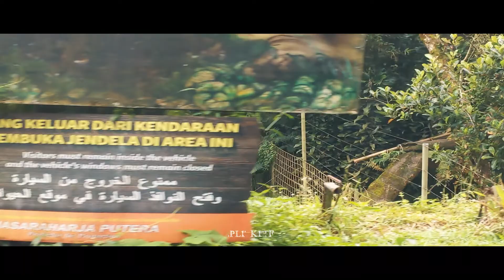KEBUN BINATANG TAMAN SAFARI INDONESIA BOGOR | Google Pixel 3A XL GAJAH MONYET KUDA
KEBUN BINATANG TAMAN SAFARI INDONESIA BOGOR | GAJAH MONYET KUDA
PIKNIK | TAMAN SAFARI INDONESIA | BERSAMA TK TUNAS BHAKTI PALABUHANRATU

Bis NUANSA ILHAM
di rekam menggunakan Kamera Google Pixel 3A
TK TUNAS BHAKTI PALABUHANRATU